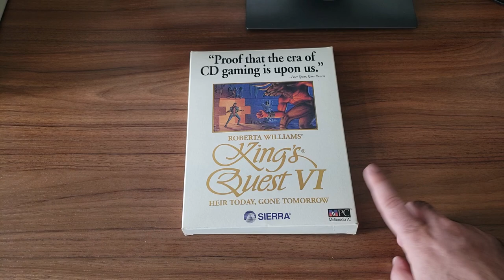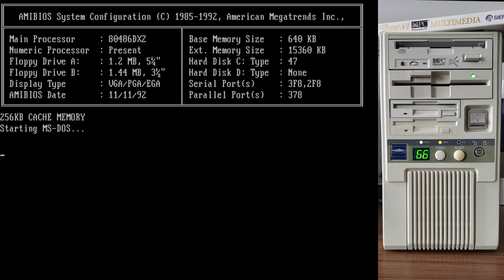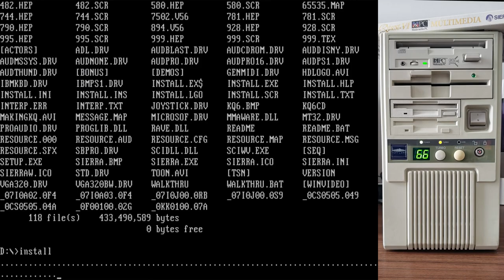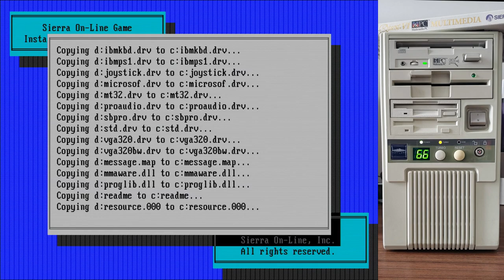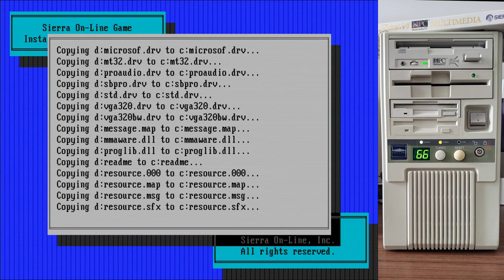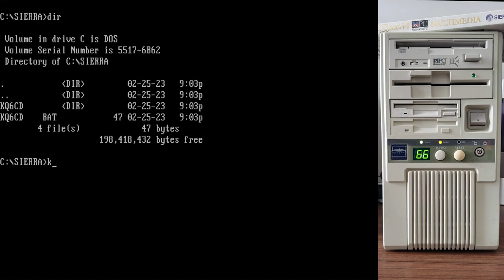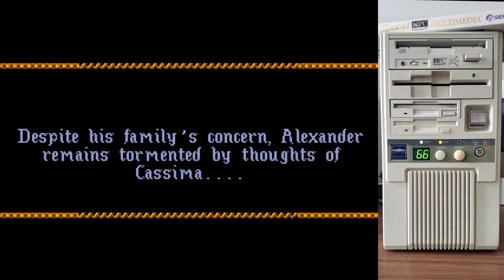Let's Install: King's Quest VI CD Version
Welcome to the Let's Install series, where we archive the installation process of many DOS and Windows games and applications... all on original hardware with whirs and chugs of mechanical floppy and hard disk drives.

In this episode we install King's Quest VI from CD. This is our first Multimedia PC (MPC) title on this channel. Enjoy!

Dr.Sbaitso